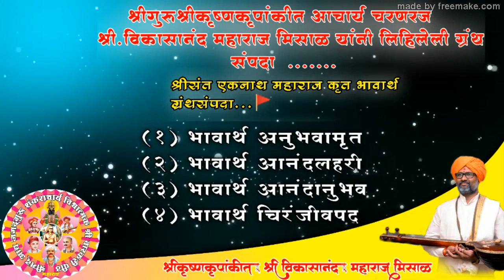तुझिये संगती । झाली आमुची निश्चिंती ॥ या अभंगावरील ... काल्याचे कीर्तन. श्रीक्षेत्र,वडगाव काशिबेंग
Channel Admin-Keshav,
Drafting-Rushikesh_Aynor